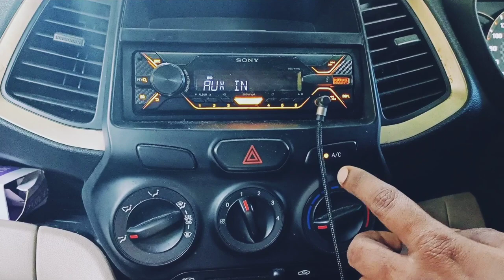Sir Isaac Newton's Apple🍎🍎🍎 ഉഗ്രൻ പണി... viral#amazing😳